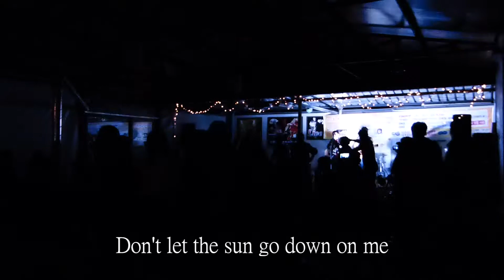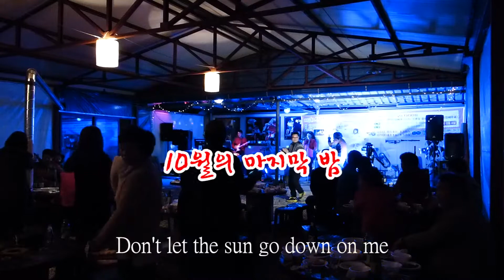10월의 마지막 밤(황매산 영화산장)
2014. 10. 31 산청군 차화면 황매산 영화산장에서 가수 "소리세"외
가수를 초청하여 제1회 10월의 마지막 밤 공연을 가졌다.
우천에도 불구하고 100여명이 참석하였고,  김백중 사장님과 사모님이 준비한 술과 푸짐한 음식으로 1박2일 즐거운 10월의 마지막밤이 되었다.  2회 부터는 더욱 멋지게 할 것 이라는 사장님의 약속을
기대해 본다.